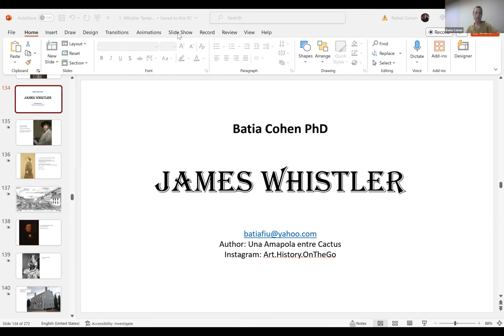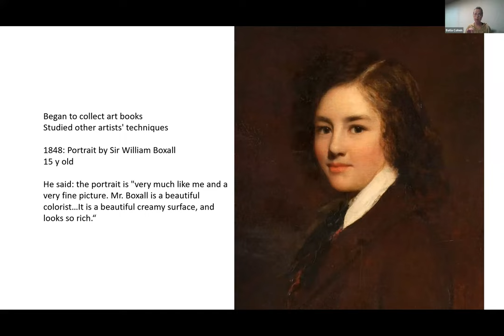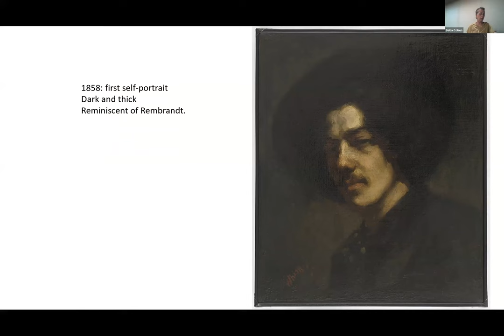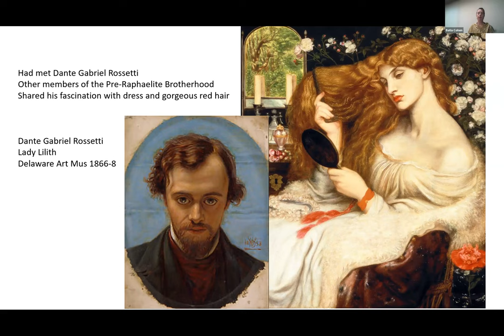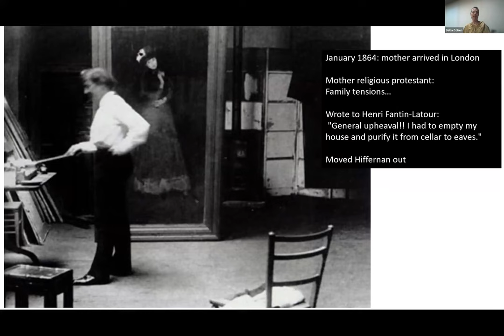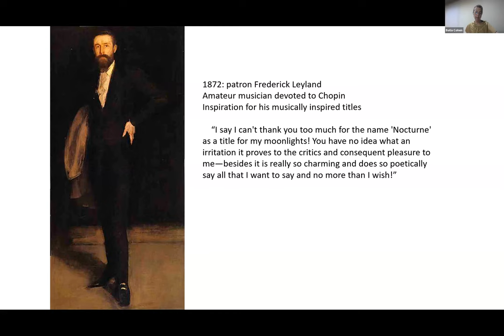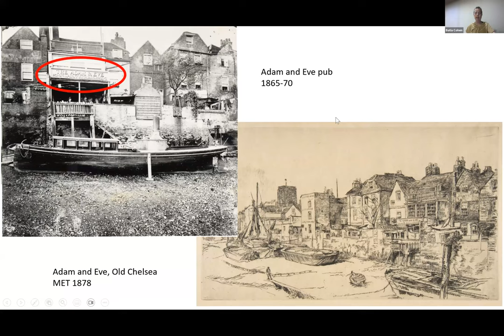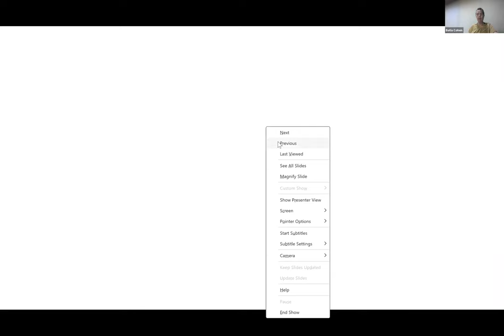Dr. Batia Cohen @Stirling Library Friends: John Whistler, the Art Nouveau Outsider?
"John Whistler, the Art Nouveau Outsider?"
Tuesday, November 7, 7:00 pm

Dr. Batia Cohen continued her series and spoke on Tuesday, November 7 at 7:00 PM, when she discussed, "John Whistler, the Art Nouveau Outsider?"
Thanks to the Stirling Library Friends whose generosity ensures that these lectures are always free and open to all. Become a Friend today!